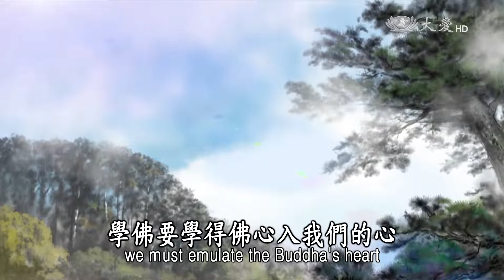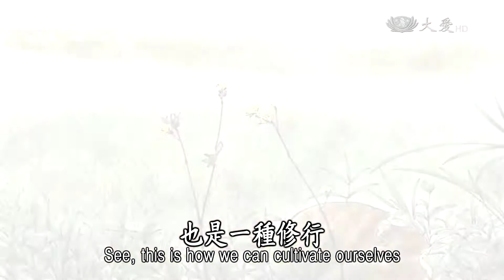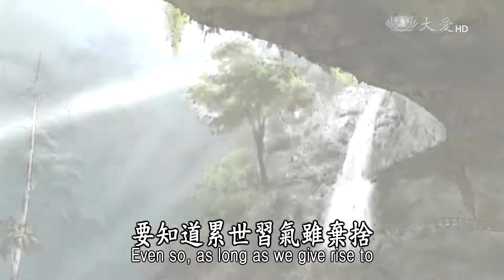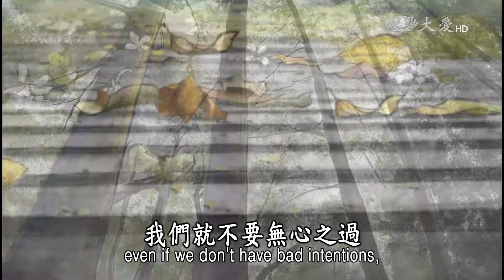Stories Told by Dharma Master Cheng Yen - Gavampati's Karmic Retributions (證嚴法師說故事 - 小過受苦報)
Gavampati was a well-cultivated spiritual practitioner, but he was always moving his mouth like an ox ruminating. What had he done in his past lives to suffer like this now?

佛陀時代，有一位修行者，名叫憍梵波提。雖然他很精進，但是他的嘴巴天生就會不停地動，像牛在反芻的形態。憍梵波提過去生中究竟做了什麼，讓他必須承受這樣的因果呢？

Tzu Chi Culture and Communication Foundation